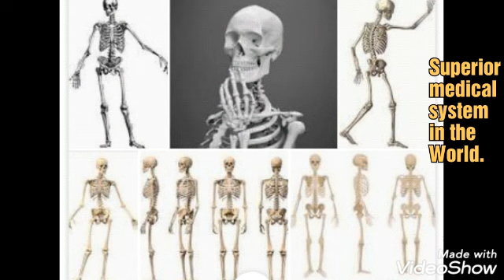Ganglion Cysts in bones | Bone TB | Tuburculosis Cured by Electro homeopathy and Alt system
✍️For any information , advise, Solution of any problem , Contact Org teams/members.

*Org you tube channels :-

✍️SVPSO Org
✍️SVPSO Vasthu Engg
✍️YOGI SVPSO Org
✍️SVPSO Doctors

✍️Vishnu Tech SVPSO Org
✍️Hareesh Ramavath SVPSO Org
✍️Krishna Chaitanya SVPSO Org

*Org Fb & Twitter channels :-

SVPSO Org
Evr Naik Yogi SVPSO

*SVPSO Org Services wings are :-

1) S.V. Electro Homeo Care(EH-IS)/Electro
 homeopathy & Alt system ( P & F)- Medical & health Services. SVEHC(EH-IS).

2)S.V. Reserch Inst of EH & Alt system, Pharma, Lab ,& Stores .SVRI Reserch Inst .

3)SV Scientific Pyramid Gruha Vasthu - SVSPGVC .

4)SV Scientific Pyramid Yoga Mediation center. SVSPYMC .

5)Golden life Programme by SVPSO Org.

6)Advise , Bless , Solution of all humans problems .

✍️The SVPSO Org (*Dr.Evr Naik , Dr. E.Jyothi ,& teams) has solved/cured thousands of diszs/ health problems (chronic, critical , serious, accidents, poison cases, & common diszs,etc all A to Z).

✍️Thousands of Gruha Vasthu problems solved .

✍️ Many Animals diseases ,& Birds Diszs Cured | Pests of Plants cured - Treatment & Cure system  | Problems Solved by EH & AS
( P & F ) medcl System SVPSO international non profit organisation, TS, Hindusthan/ BHARATH.

✍️Yoga meditation training given to lakhs of people all over the World through various branches/members/centers, on line trainings, TV programs,etc.

✍️Many general, common, family problems are solved . The Ppl are leading happy , healthy , peaceful , golden
& wonderful life !